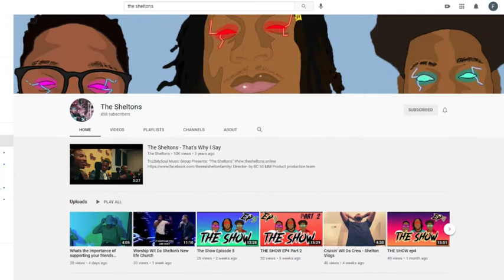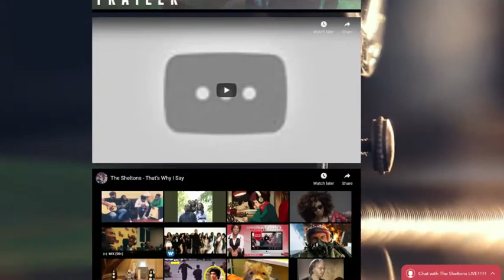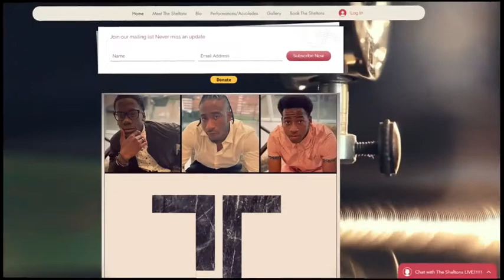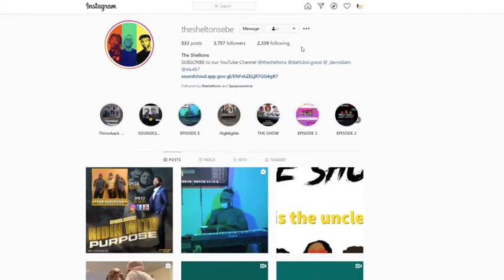Ridin with Purpose Concert Series with The Sheltons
This was a special episode with The Sheltons